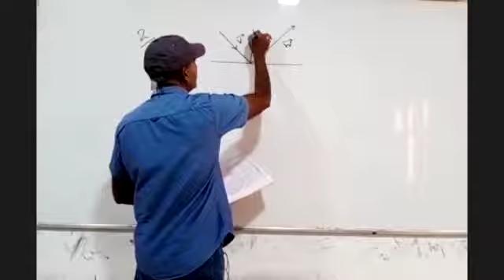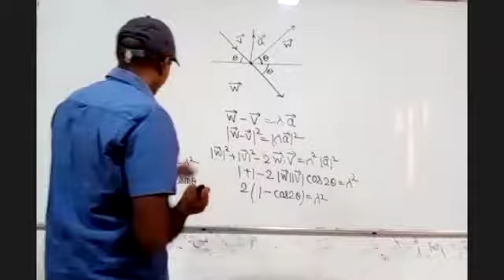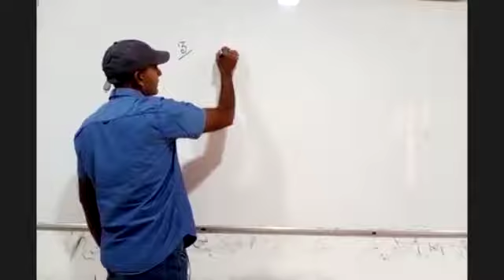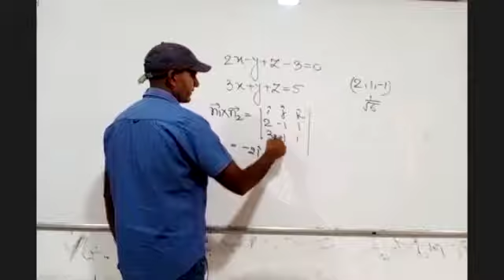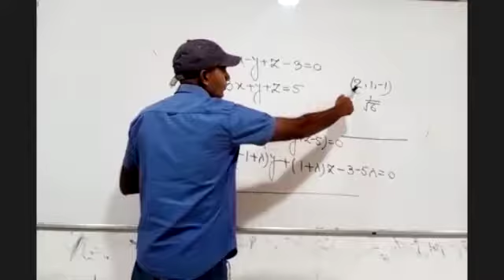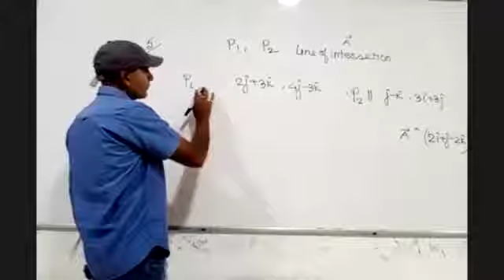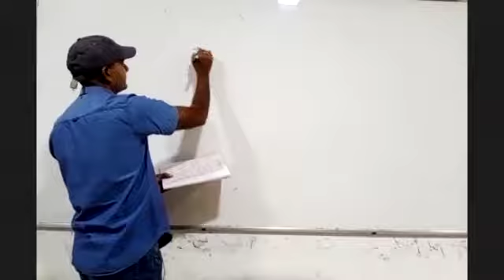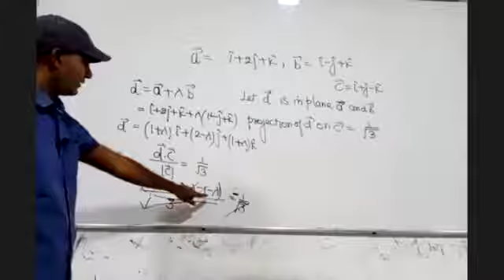2-11-20 (12th) Vipin Sir